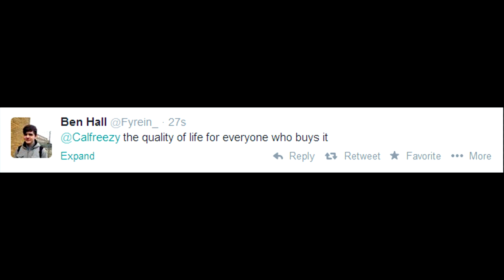FIFA 15 - DOWNGRADED ULTIMATE TEAM PLAYERS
These are just some of the possible downgraded players! If I did them all we would be here forever! Lets smash 2000 likes guys!

Thanks,
Callum